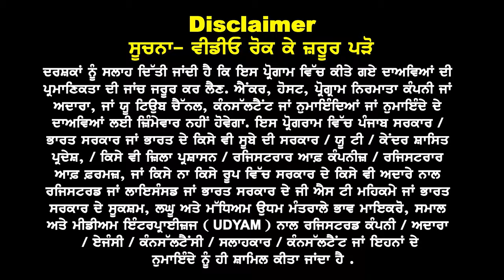Australia Admission Update for Punjab Haryana I July New Visa Trend I Australia Study Visa Update 24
Australia
Admission Update
for Punjab Haryana

July New Visa Trend